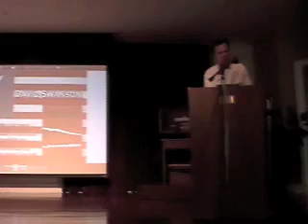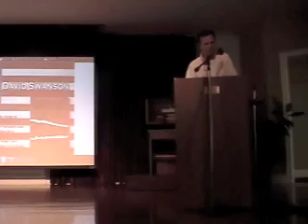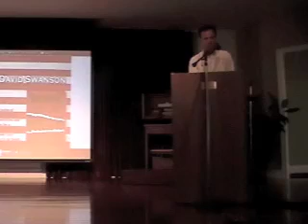David Swanson on War as a Crime and a Lie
Sandy Davies, David Swanson, and Ben Ferencz spoke in Boca Raton, Fla., on February 26, 2011.  This is the 2nd of 4 videos.
Videos by Stephanie Rosendorf and Jaszmin deFreitas